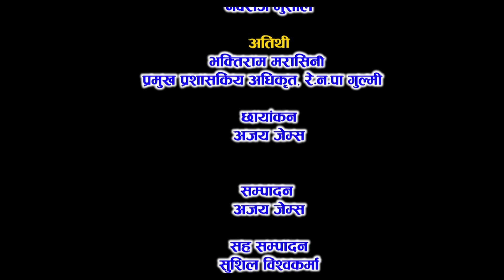HAMRO REESUNGA RAMRO RESUNGA || हाम्रो रेसुङ्गा राम्रो रेसुङ्गा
Bee Tv Gulmi,  "Just For You"

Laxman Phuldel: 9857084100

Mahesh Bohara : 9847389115